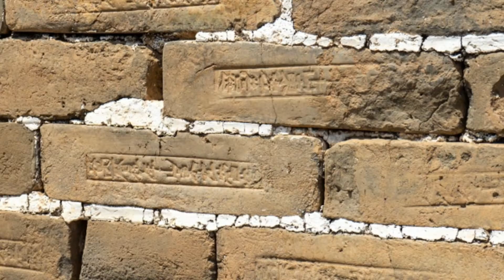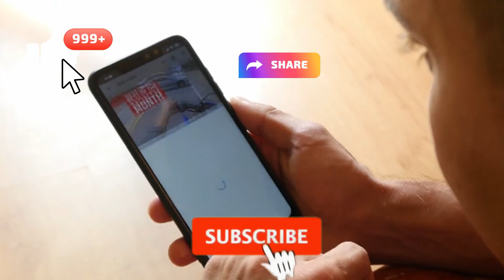ये है दुनिया की सबसे लंबी दीवार | The Great Wall of China | Top 10 | YOU THINK HINDI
history,